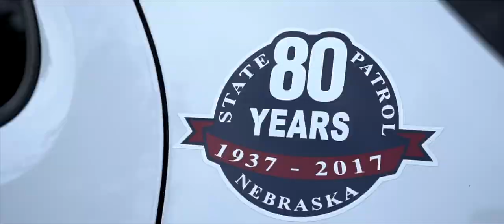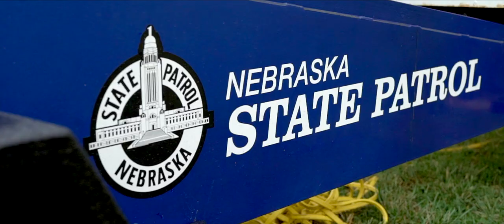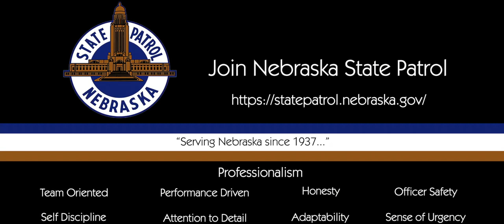We Are: Nebraska State Patrol